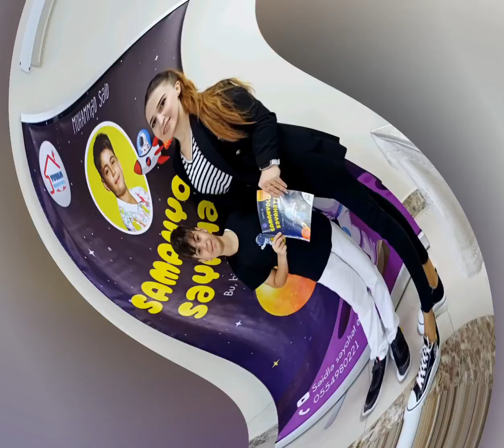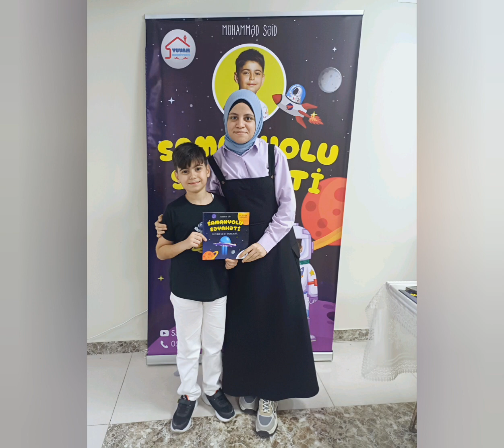"Samanyolu səyahəti", Muhamməd Səid ziyalılarla